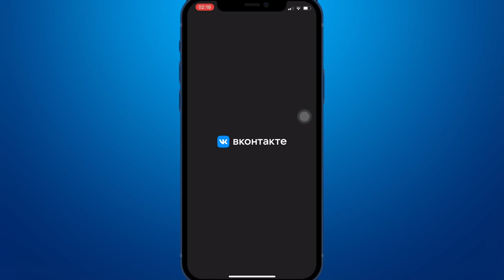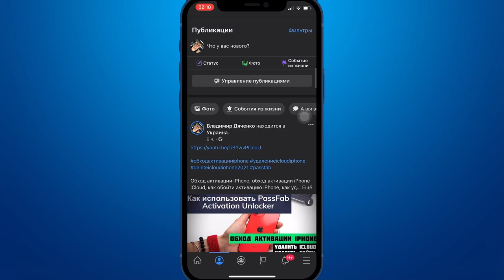Apple выпустила ios 14.7 Обзор iOS 14.7 бета 1 Релиз iOS 14.7 бета 1 Тест iOS 14.7 бета 1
Сегодня вышла новая версия iOS 14.7 бета 1 для разработчиков
Что показали нам в iOS 14.7 developer бета 1
Сколько времени держит батарею iPhone на прошивке iOS 14.7 бета 1?
Какие изменения в данной прошивке iOS 14.7 бета 1

Если возникли проблемы с нагревом батареи iPhone, быстро садиться заряд, тогда нужна жёсткая перезагрузка iPhone. Для того чтобы сбросить все ошибки предыдущей версии iOS.

эпл, apple ios 14.7 бета 1, айфон, айпад, ios 14.7 бета 1 батарея, баги ios, ios 14.7 бета 1 эмодзи, обновление apple

Что нового в iOS 14.7 бета 1:
- Повышена автономность
- Повышена производительность
- Исправлены мелкие баги

Внимание!!!

После установки новой iOS беты или релиз, делаем Hard Reset, чтобы сбросить  ошибки и прошивка работала хорошо 👌